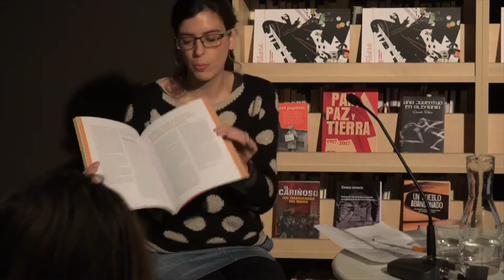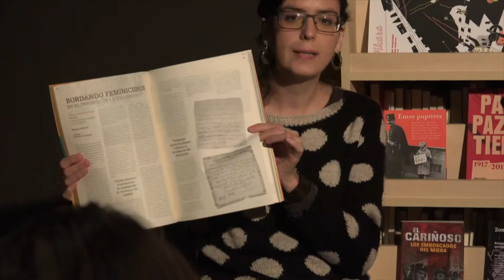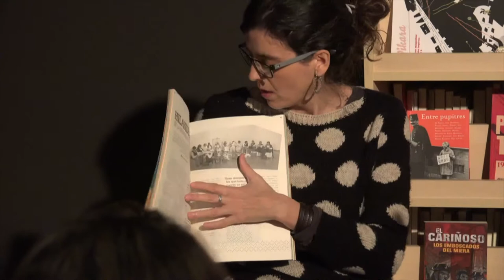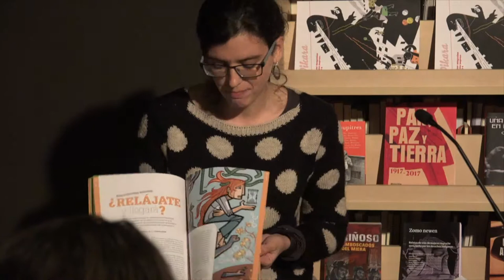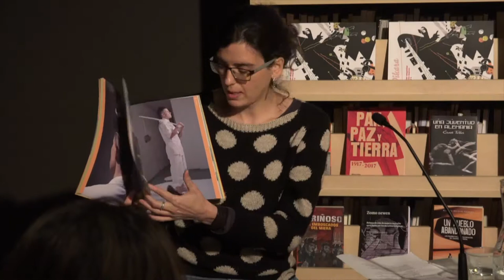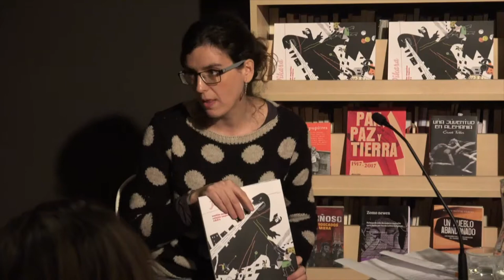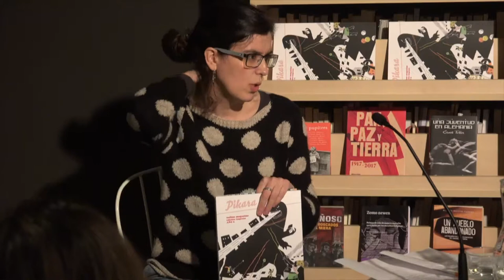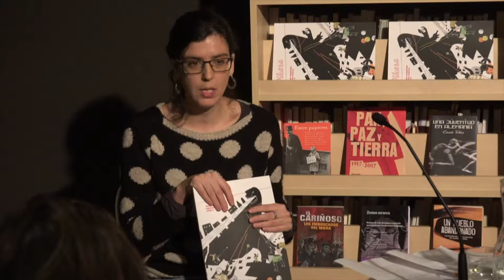181213 Revista Pikara. La Vorágine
¿Todavía no tienes el último número de Pikara en papel? ¿Te mueres de ganas por conocer el nuevo espacio de La Vorágine / Cultura Crítica? Sea como sea, te esperamos en Santander, el próximo 13 de diciembre, para contaros los entresijos de nuevo número de PikaraEnPapel y debatir de lo divino y lo humano. ¡Qué ganas de volver a Cantabria! ¡Hace un montón que no vamos por allí!